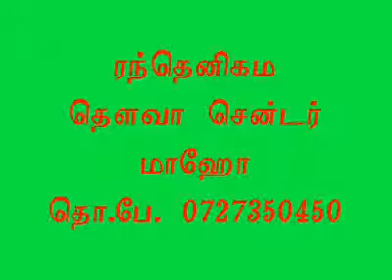நரகத்தில் அதிகம் பெண்கள் ஏன் ?